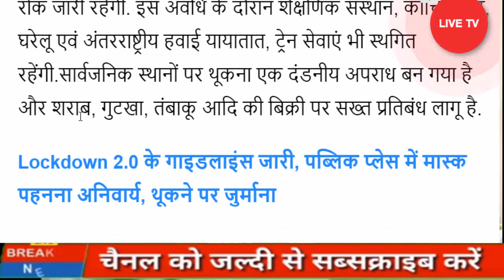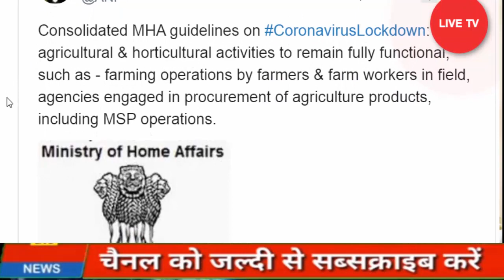बड़ा खुलासा: Lockdown 2.0 में क्‍या खुला रहेगा, क्‍या बंद? -Nonstop News -आज की ताजा खबरें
HJ NEWS !!